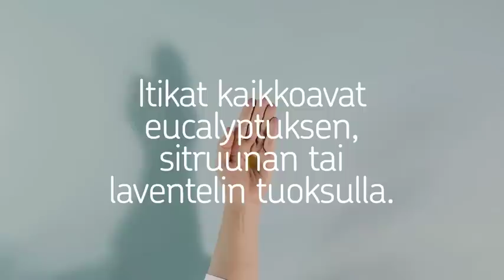3 tapaa karkottaa hyttyset ekologisesti - OP - op.media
OP Ryhmä on Suomen suurin finanssiryhmä, jonka perustehtävänä on vahvan vakavaraisuuden ja tehokkuuden avulla luoda kestävää taloudellista menestystä, hyvinvointia ja turvallisuutta omistaja-asiakkaille ja toimintaympäristölle. OP Ryhmän muodostavat noin 170 osuuspankkia sekä ryhmän keskusyhteisö OP Osuuskunta tytär- ja lähiyhteisöineen. Ryhmässä työskentelee 12 000 työntekijää. Ryhmällä on 1,8 miljoonaa omistaja-asiakasta ja kaikkiaan 4,4 miljoonaa asiakasta.